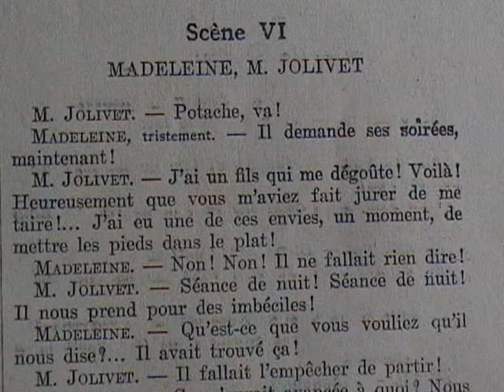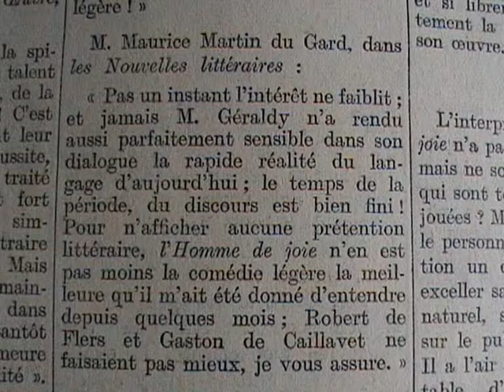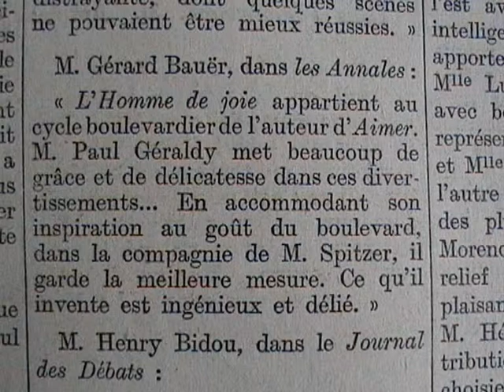"L'homme de joie" Paul Geraldy & Robert Spitzer (1929) Jules Berry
- Potache, va !
- Il demande ses soirées, maintenant !
- J'ai un fils qui me dégoûte ! Voilà ! Heureusement que vous m'aviez fait jurer de me taire !... J'ai eu une de ces envies, un moment, de metre les pieds dans le plat !
- Non ! Non ! Il ne fallait rien dire !
- Séance de nuit ! séance de nuit ! Il nous prend pour des imbéciles !
- Qu'est-ce que vous vouliez qu'il vous dise !?... Il avait trouvé ça  !
- Il fallait l'empêcher de partir !
- ça m'aurait avancée à quoi ? Nous aurions eu une soirée épouvantable. Il m'en aurait voulu. Et demain, il y serait retourné, avec plus d'impatience encore !
- Madeleine, voulez-vous que je vous dise ? Je vous trouve simplement admirable.
- Admirable en quoi ?
- Si ! Cette présence d'esprit, cette force de caractère... Remarquez que c'est la meilleure tactique, car il est bien certain qu'il vous reviendra. ça ne durera pas. Je ne sais pas de qui il s'agit, mais ça n'est sûrement pas sérieux. Fernand vous aime. ça n'est pas un polichinelle. C'est mon fils ! Un de ces quatre matins, il va s'apercevoir qu'il fait l'imbécile. Il vous reviendra plus amouireux qu'avant, c'est clair !... Mais, enfin, j'en connais beaucoup, à votre place, qui n'auraient pas cette résignation !
- Résignation ?... Mais je ne suis pas une résignée !...J'ai l'air comme ça, je me tiens... Les pleurnicheries et les grimaces, ça n'a jamais été mon genre. Mais croyez pas que cette petie scène m'a laissée froide ! Ne croyez pas que tout cela me laisse indifférente. ça travaille là-dedans, vous savez ! Je ne vais pas beaucoup dormir, moi, cette nuit !